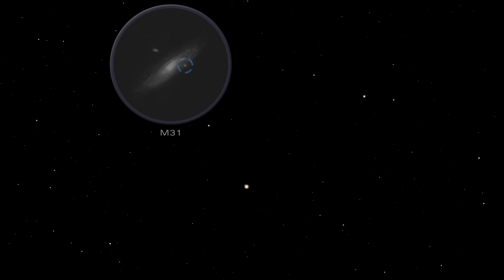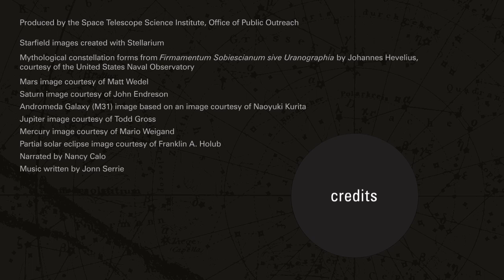Lunar Eclipse, Orionids, Planets And More - October 2014 Skywatching | Video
A total lunar eclipse will be visible to most of North America and Halley's Comet remnants create the meteor shower. Also, find out the best planet and constellation targets to look for this month.